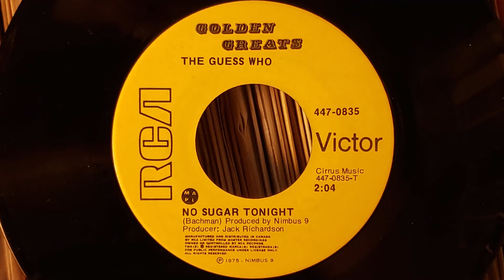The Guess Who-No Sugar Tonight (single edit--audio only)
This is how I remember hearing this song on radio until the 1990s. Then all stations would only play the album version that's a medley with "New Mother Nature". The 45 pictured is the copy you hear here, a Canadian 1975 reissue on RCA Victor's Golden Great Series. The original came out on the Nimbus 9 label in Canada.

Burton Cummings lost out on major royalties for being cut out of this single, since he wrote New Mother Nature, and it's flipside was American Woman!
When The Guess Who recorded their "Live At The Paramount" LP, they played a rearranged version of New Mother Nature. "Albert Flasher" was edited into a single, and so was Burton's new version of "New Mother Nature".